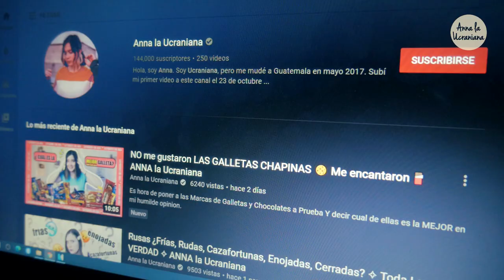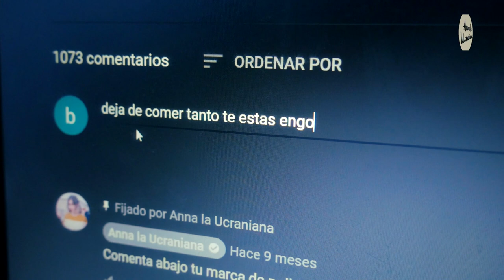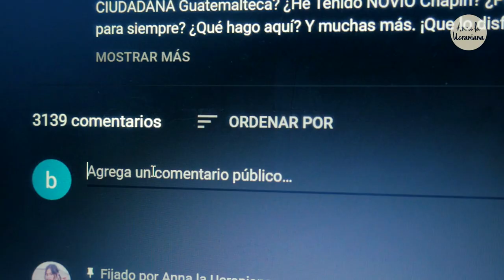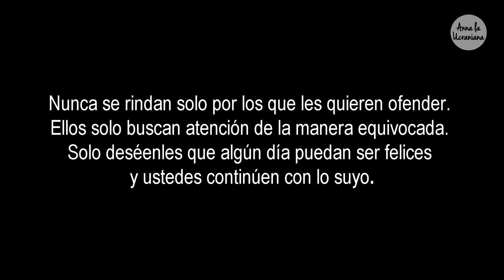LA MARAVILLOSA VIDA DE UN H@TER ✧ ANNA la Ucraniana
¿Cómo es LA MARAVILLOSA VIDA DE UN H@TER? Averígüenlo en este video. Hoy les presento un cortometraje sobre el día de un hater ¡Que lo disfruten!

📌 Si quieres aparecer en mi video, graba un video cortito (no más de 10 segundos) en algún lugar interesante. En tu video:

1. Di tu nombre
2. Di de donde eres
3. Di donde estás
4. Di la frase rusa (pri-viet vsiem) que significa "Saludos a todos"

Se creativo y los videos más interesantes van a aparecer en mis videos!